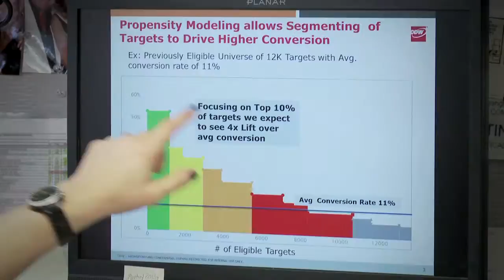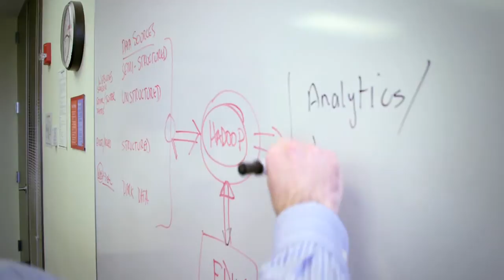Business Analytics Fuels Data-Based Decision Making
With so much data being generated by social media and mobile devices, organizations have the opportunity to leverage these data points to make informed, strategic decisions and better serve their customers.